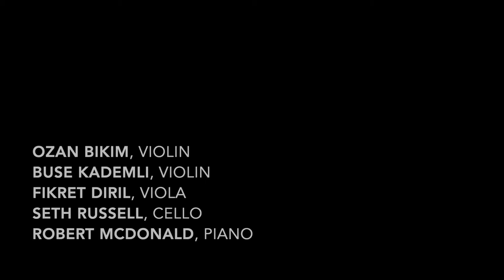Josh Rodriguez: I AM BARABBAS for piano quintet (2020)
Recorded live on Saturday, October 29, 2021 at All Saints Moda Church in Istanbul

Ozan Bıkım, violin
Buse Kademli, violin
Fikret Dirili, viola
Seth Russell, cello
Robert McDonald, piano

Recorded by Can Erdoğan and Uğurcan Akın.
Cello rental courtesy of luthier Fazlı Yıldırım.

I AM BARABBAS program note by Josh Rodriguez:

At its core, I AM BARABBAS is about learning to accept forgiveness: from other people, from God, and from ourselves. In my opinion, true peace can only be found in this form of surrender – in wholly accepting our broken humanity, and in moving forward in hope because of the forgiveness that is offered us by others and which we must offer ourselves in order to heal and grow. In this work, I aimed to depict this unique spiritual struggle: the piano plays an arrangement of a quiet 16th century Genevan tune (a musical setting of the biblical Psalm 51 an ancient penitential poem), and the strings react aggressively against this beautiful modal tune. Eventually, these contrasting musical ideas are resolved, transformed into a new song and a glorious sense of peace. The title is a reference to Barabbas – the guilty prisoner who is granted mercy and whose place on the cross is taken by Christ (as depicted in the New Testament gospels). This work ponders how he might have felt at the realization of his future freedom instead of a torturous death.

In the fall of 2019, Robert McDonald asked if I would write a piece to be performed at a series of Easter concerts that he was organizing in 2020 for his community in Istanbul, Turkey. The topic he first suggested that I explore was the betrayal of Christ. While this music eventually came to bear the name of another biblical character, it still represents an image of a deep spiritual struggle facing Roman Catholic, Protestant, and Orthodox Christians today – the daily struggle to live toward or against God’s love.